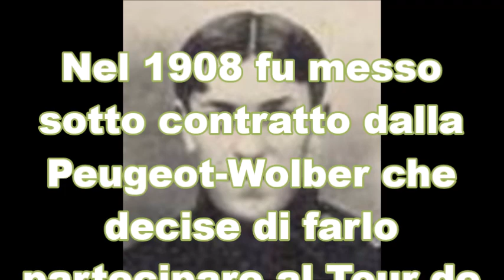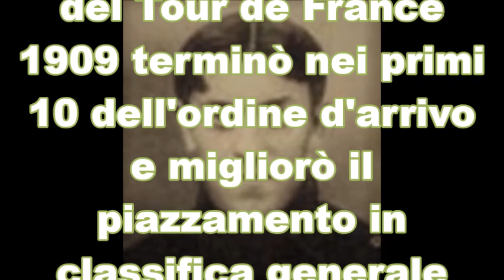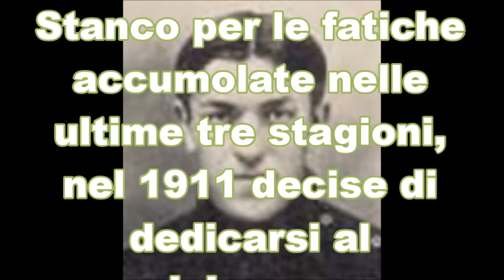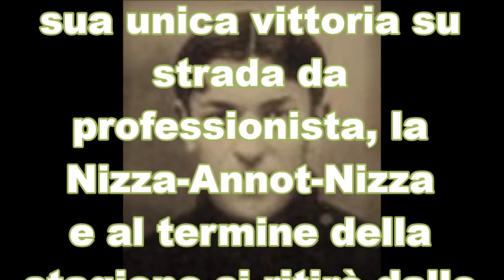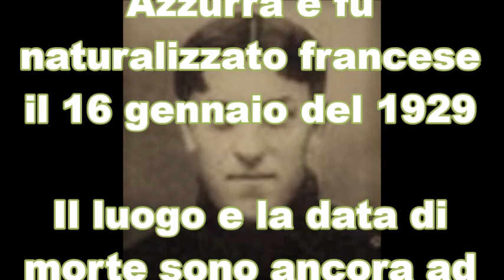Aldo Bettini - I pionieri del ciclismo italiano #32